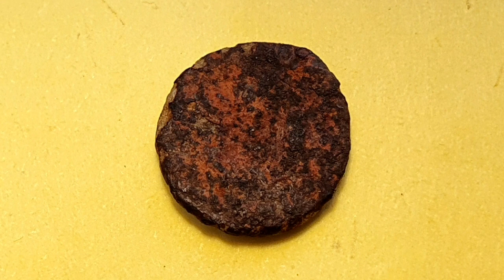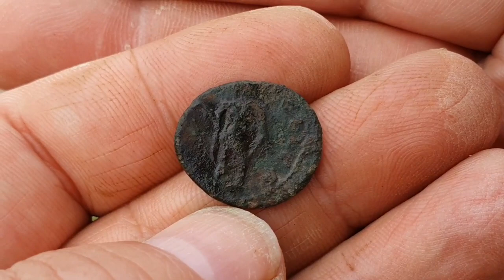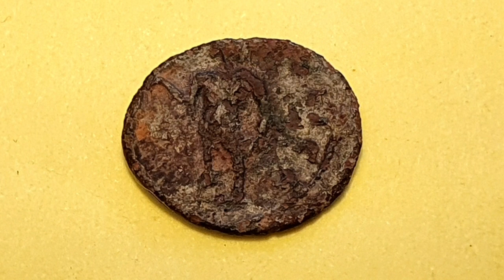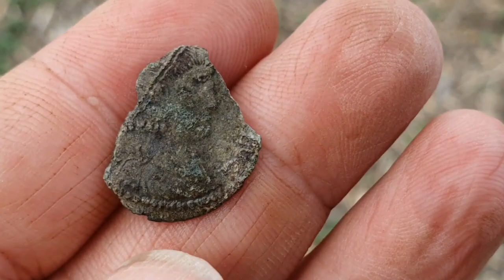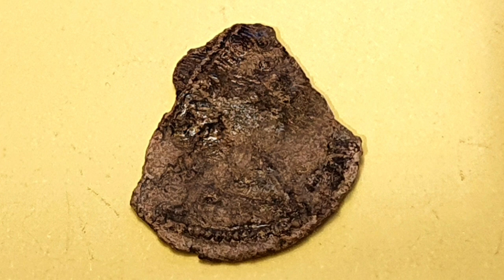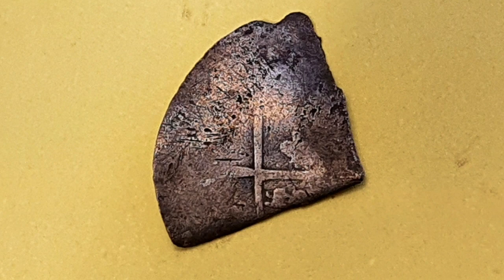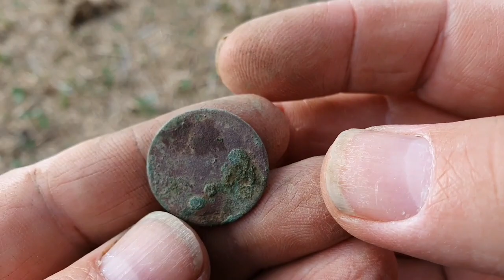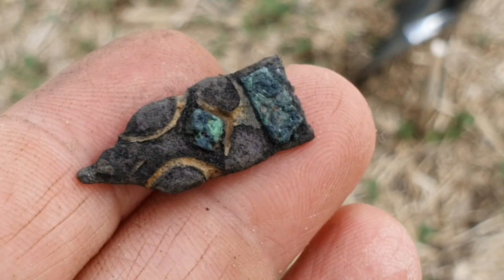METAL DETECTING UK XP ORX FIELD 44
Metal detecting uk